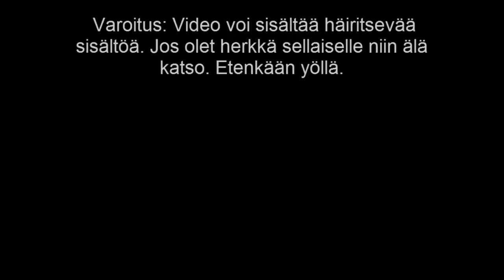Creepypastaa Suomeksi #54 Mr. Widemouth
Jälleen kerran eräs todella pyydetty tarina, joka kertoo hyvin omituisesta mm. laajasuisesta, sadistisesta otuksesta...

Musiikit videossa: Myuuji- Scent of Night, Unborn Lullaby (myös hieman hidastettu versio), Living In The Dark, Collapse & Ib OST- Uneasiness (hidastettu versio)